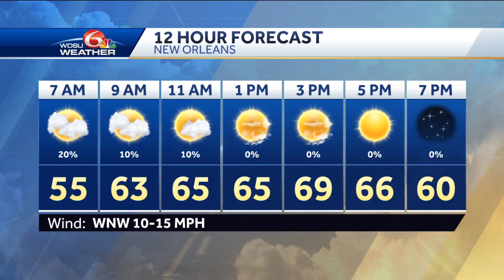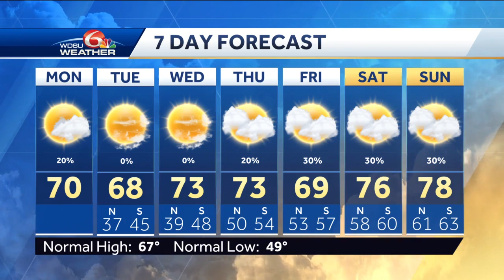Spotty AM showers, a pleasant afternoon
Mild conditions return this week.